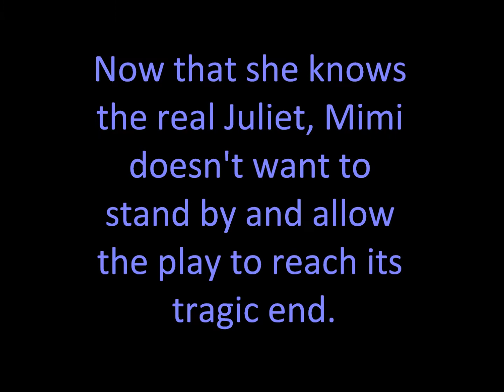Gabby period 8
Saving Juliet Book Trailer